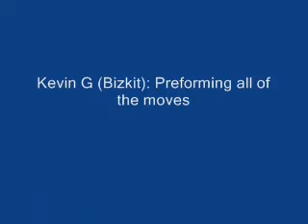Killer Instinct Video Ultras, Ultimates, Dangers